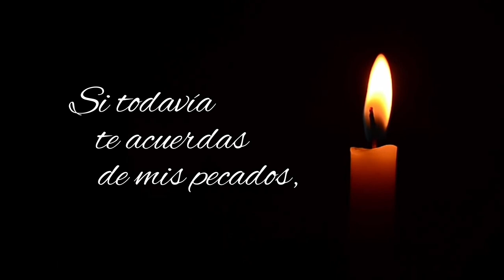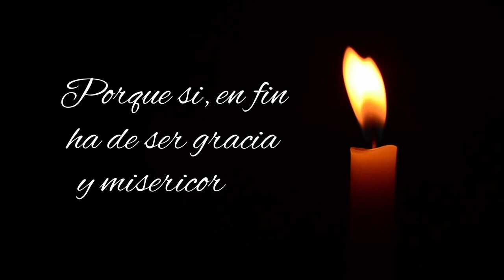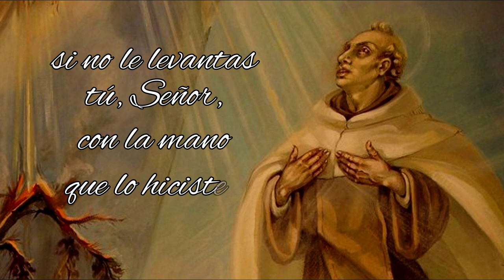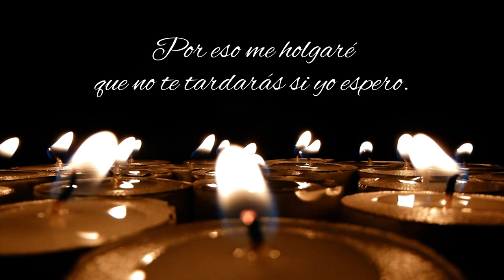Oración del alma enamorada - San Juan de la Cruz | José Manuel Montesinos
"La oración del alma enamorada" forma parte de los 'Dichos de luz y amor' de San Juan de la Cruz. Este canto es interpretado por el cantautor español José Manuel Montesinos e incluido en su álbum "INTIMO: SAN JUAN DE LA CRUZ".